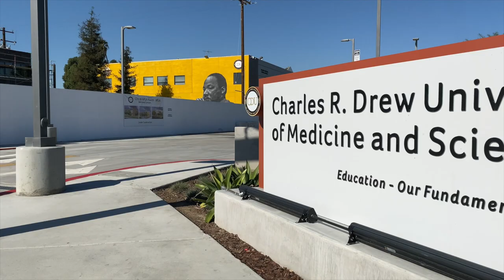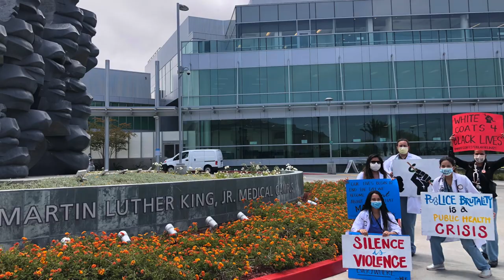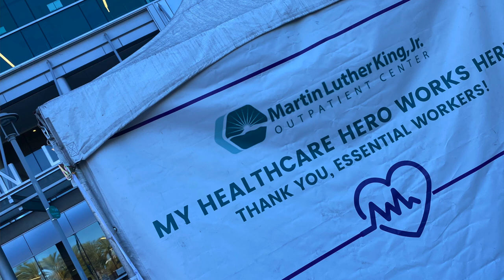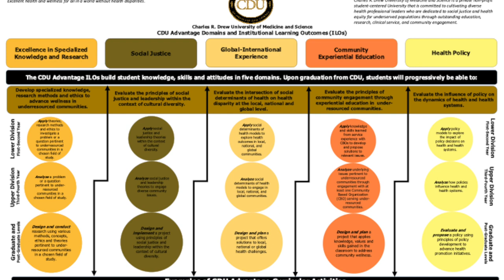CDU Family Medicine Recruitment video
Charles R. Drew University Family Medicine Recruitment video